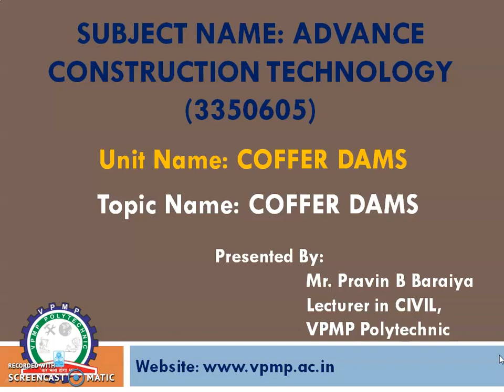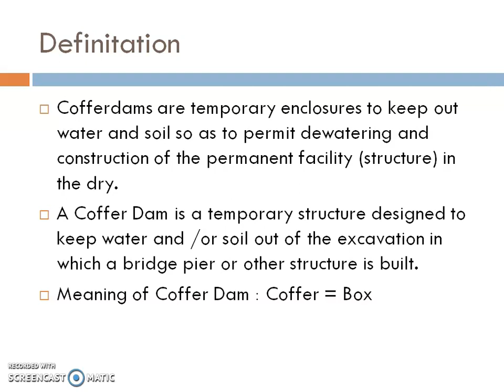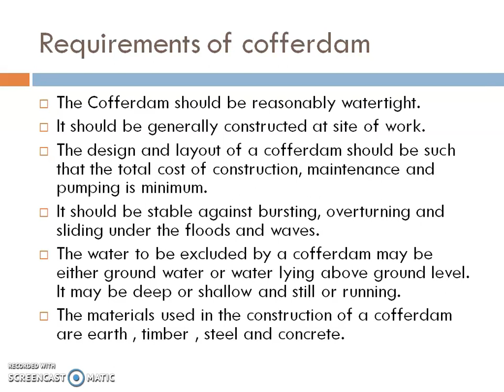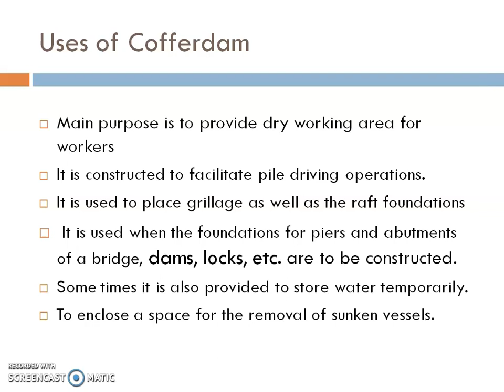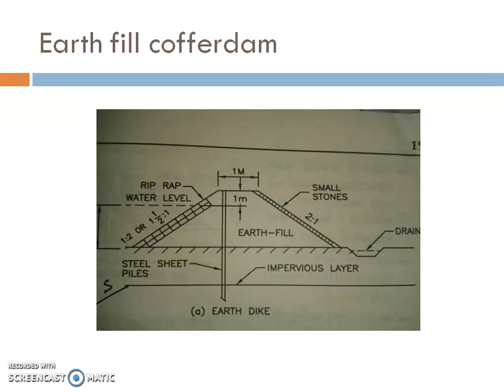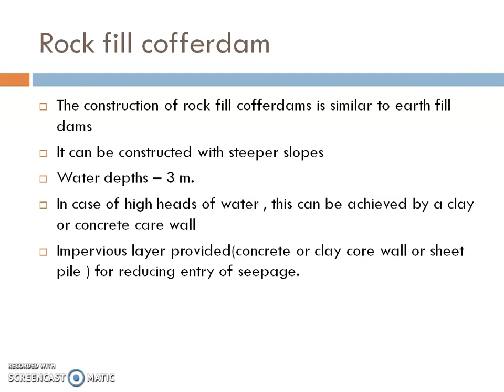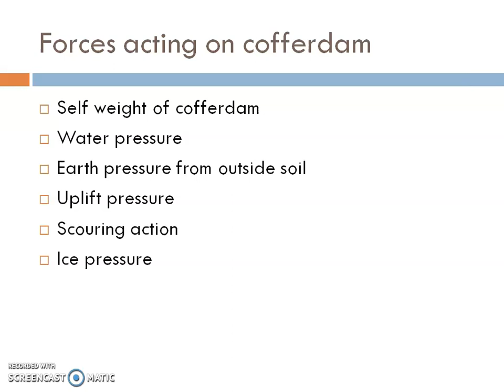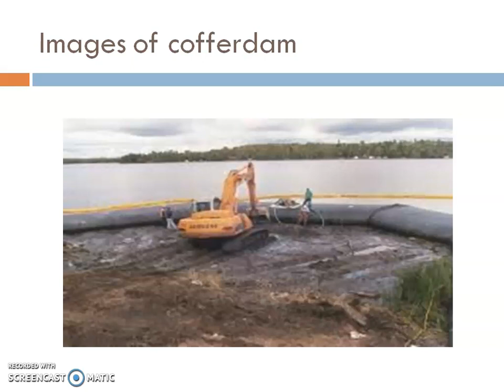Cofferdams I ACT I 3350605 I Pravin Baraiya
in this you have learn about cofferdam, its uses, types of cofferdam, design features of cofferdams , images of cofferdams etc.